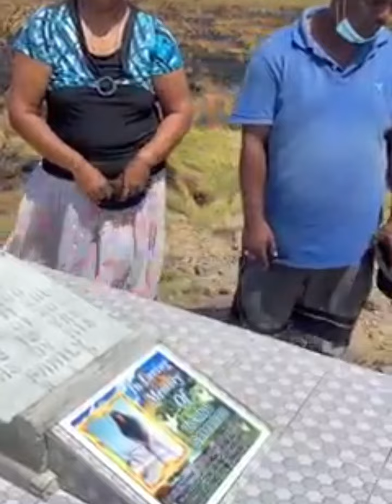🇬🇾🇬🇾🇬🇾Two men was Arrested for Raiding the Tomb of the late Vishnu Samaroon